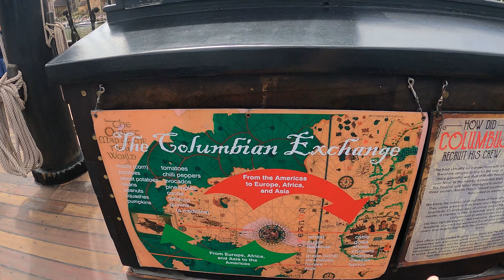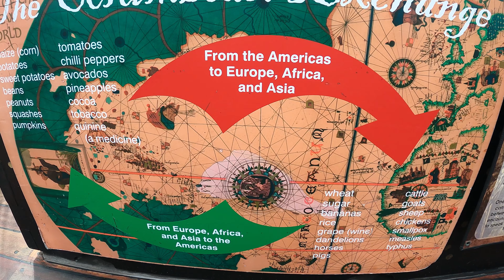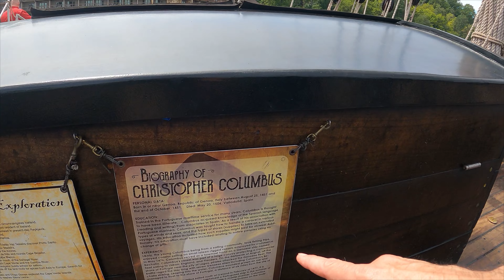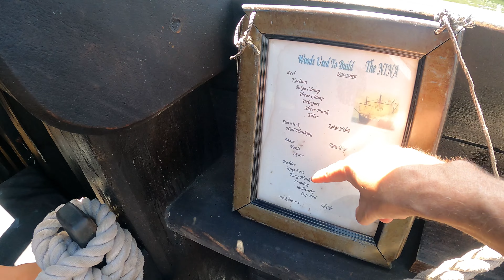THE MOST IMPORTANT EVENT IN HUMAN HISTORY? What do you think?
Is the joining of the Eastern Hemisphere and Western Hemisphere the most important event in human history?